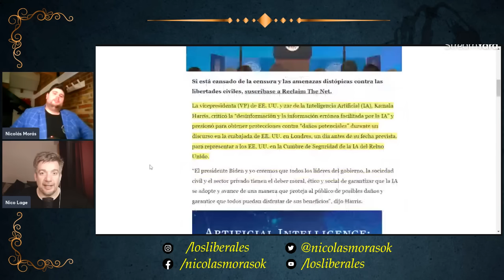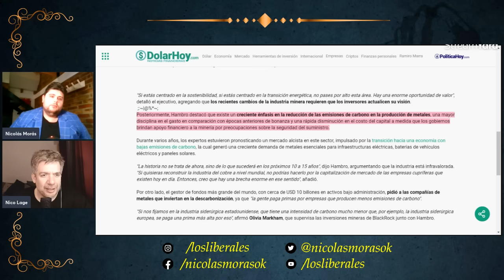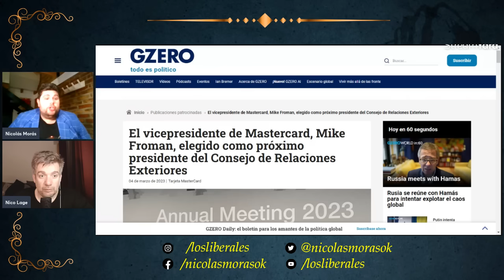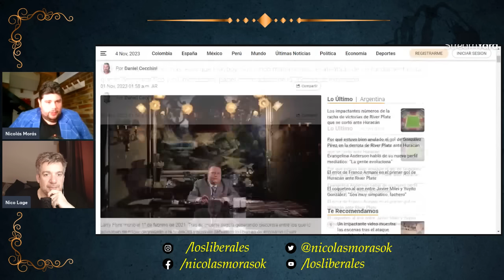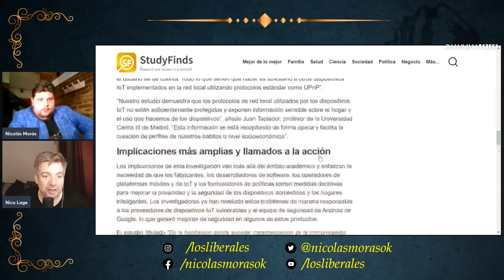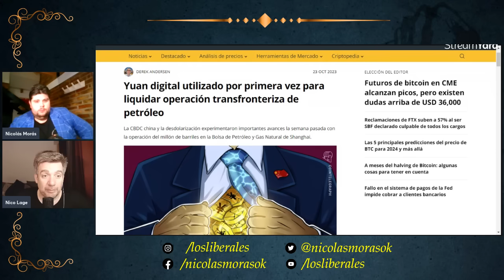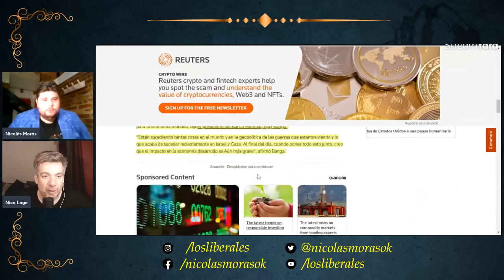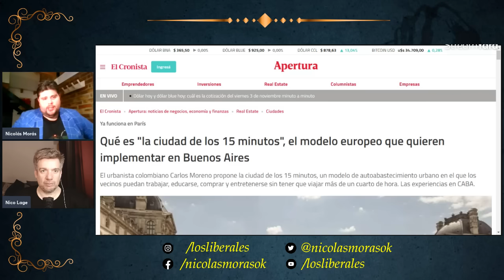🟠 BILL GATES y Kamala VAN POR TODO | USA elige a MASSA | Triunfo PROGRE en México y más